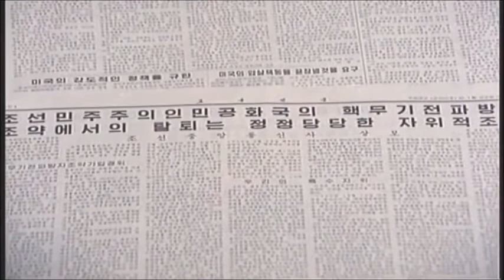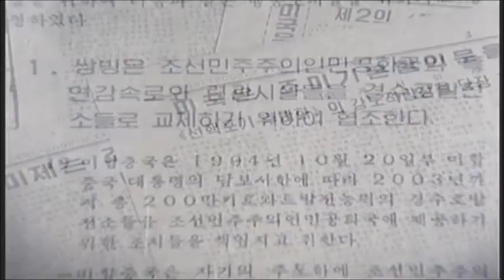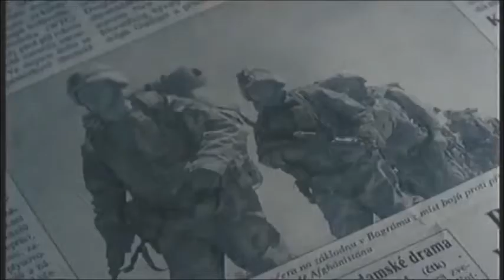Answer of Korea to US degenerate warmonger Trump